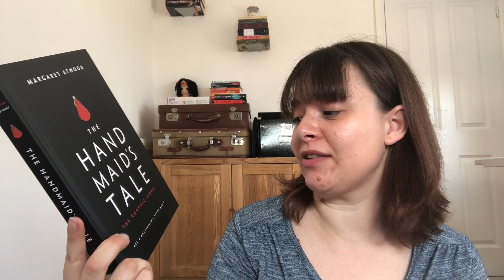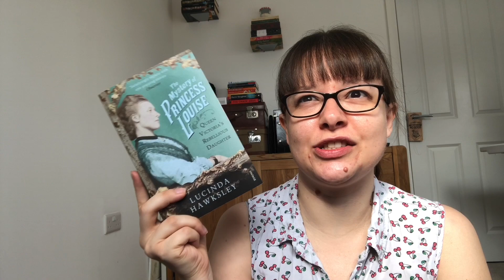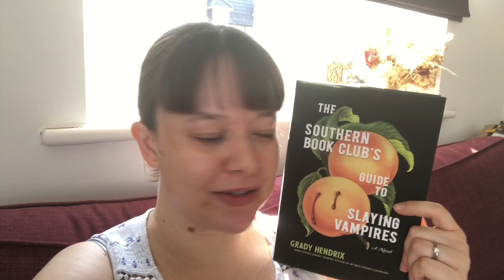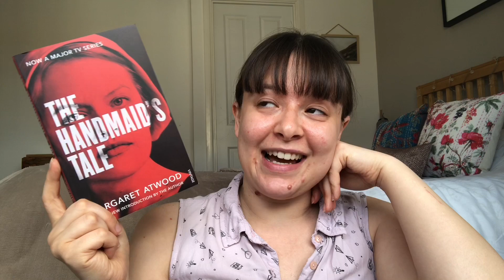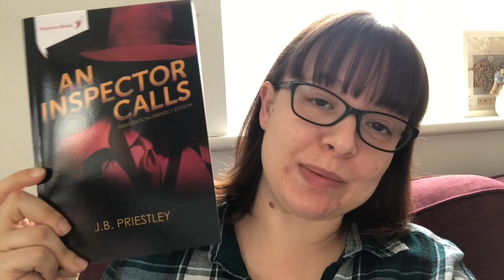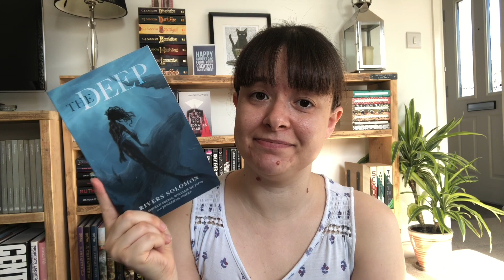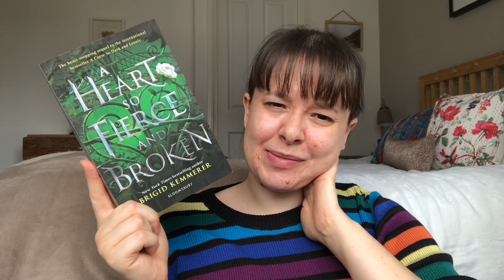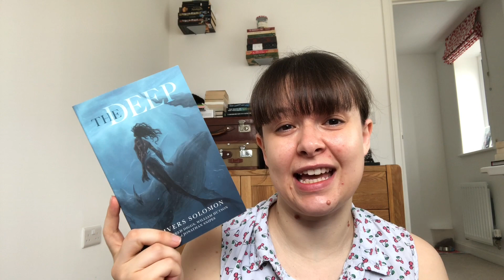VLOG STYLE JUNE WRAP UP (17 BOOKS!) - What Victoria Read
PEOPLE MENTIONED

BOOKS READ

The Handmaids Tale (Graphic Novel) by Margaret Atwood and Renee Nault
The Mystery of Princess Louise by Lucinda Hawksley
Pride and Prejudice by Jane Austen
Sweetpea by CJ Skuse
Much Ado About Nothing by William Shakespeare
An Inspector Calls by J.B.Priestley
Contested Will by James Shapiro
A Taste of Honey by Shelagh Delaney
A Heart So Fierce and Broken by Brigid Kemmerer
The Museum of Extraordinary Things by Alice Hoffman

BOOKS GIFTED THIS MONTH

Daisy Jones & The Six by Tayor Jenkins Reid

VIDEOS MENTIONED